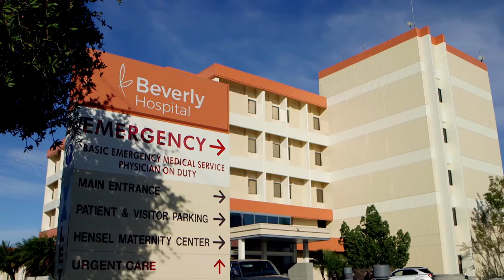ClariSafe Teaser 1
Addmaster ClariSafe Promotional Video featuring ClariSafe in use at Beverly Hospital Pharmacy.